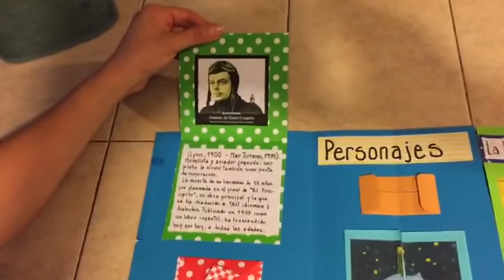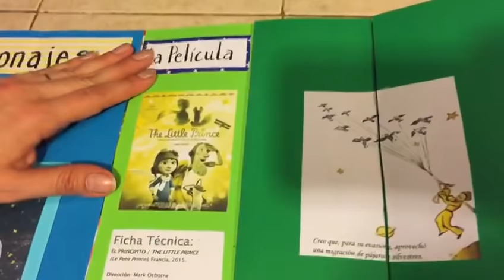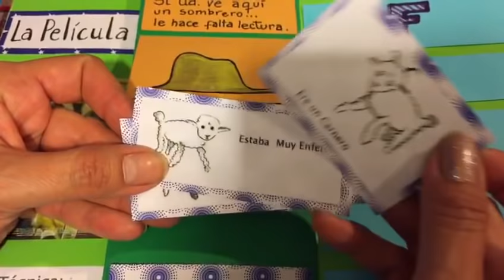Libro Desplegable "El Principito"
Lapbook o Libro desplegable